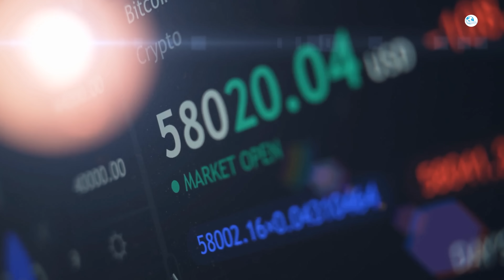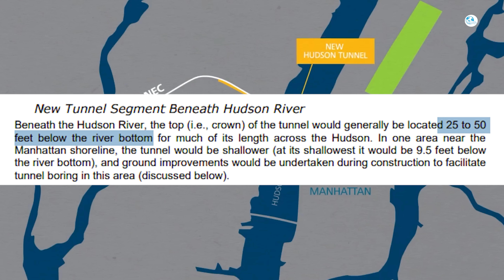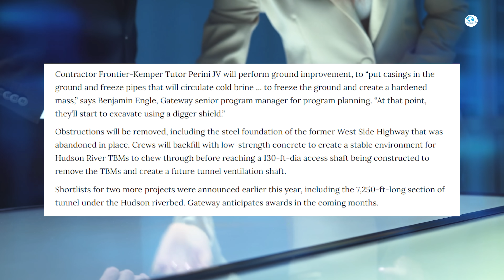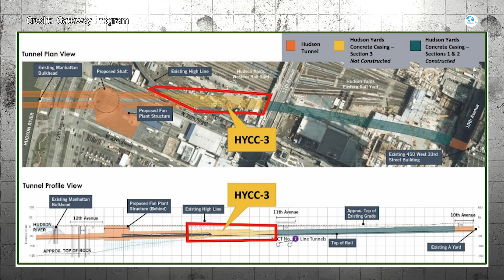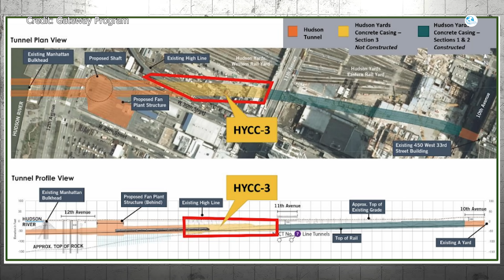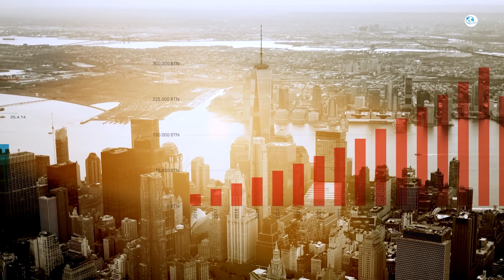$16 Billion Amtrak New Tunnel to Save NEC...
0:00 Intro
0:48 The importance of Hudson River Tunnel
2:09 The New Tunnel Project
5:37 Funding and Timeline
7:54 Challenges
Source Editor used:
Source:
Thumb thanks to: Metropolitan Transportation Authority of the State of New York
Description:”Imagine that every day, more than 200,000 people travel across the Hudson River to New York, relying on century-old tunnels that are deteriorating and threatening the entire Northeast Corridor. A failure could paralyze America’s busiest passenger rail line overnight, but Amtrak’s new $16 billion tunnel project promises to be the last lifeline to keep the region moving. In this video, we dive into the details of the Hudson River tunnel replacement, why the stakes are so high for Amtrak and the Northeast Corridor, and whether this massive infrastructure investment is a smart solution or a risky gamble. Join Onthetrains as we cover the future of rail travel, the challenges of America’s aging infrastructure, and what this ambitious project means for the future of U.S. passenger rail.”
Imagine that every day, more than 200,000 people travel across the Hudson River to New York, relying on tunnels that are more than 100 years old and deteriorating over time. The entire Northeast could be paralyzed overnight if they fail. But now, Amtrak has come up with a new $16 billion solution, billed as the last “lifeline” for America’s busiest rail line. And it promises to end this painful problem forever. But is the project really worth the huge sum, or is it just a risky gamble? Join Onthetrains as we explore this ambitious journey, where technology, vision, and perseverance combine to write a new chapter for America!
To understand why this tunnel matters so much, let’s take a closer look at the project itself and the critical role it plays in keeping the Northeast moving.
The main goal is to build a new 2.4-mile-long twin tunnel under the Hudson River, connecting New Jersey with Manhattan, while also repairing the old North River Tunnel, which is more than 110 years old. The old tunnel has been badly degraded, especially after Superstorm Sandy in 2012, when salt water eroded inside.